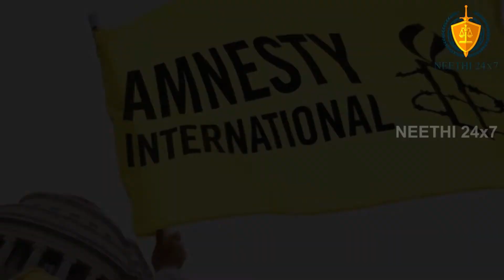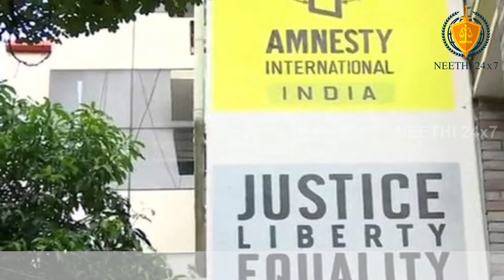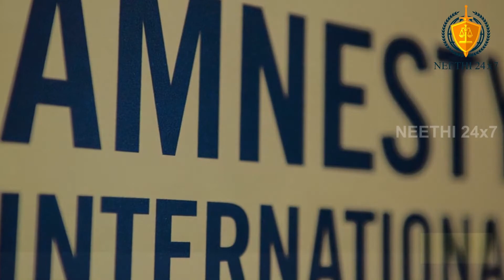പ്രമുഖ അന്താരാഷ്ട്ര മനുഷ്യാവകാശ സംഘടനയെ കേന്ദ്രം ഞെരുക്കി പുറന്തള്ളിയോ ?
ആംനസ്റ്റി ഇന്റർനാഷണൽ...

ലോകത്തിലെ ഏറ്റവും പ്രശസ്തമായ മനുഷ്യാവകാശ സംഘടനയാണ് ആംനസ്റ്റി ഇന്റർനാഷണൽ. ലണ്ടൻ ആസ്ഥാനമായി പ്രവർത്തിക്കുന്ന ആംനസ്റ്റി ഇന്റർനാഷണൽ 1961ൽ പീറ്റർ ബെനൻസൺ ആണ് സ്ഥാപിച്ചത്. 1977ൽ സമാധാനത്തിനുള്ള നൊബേൽ പുരസ്കാരവും അതുപോലെതന്നെ 1978ൽ  UN ന്റെ  ഏറ്റവും മികച്ച മനുഷ്യാവകാശ സംഘടനയ്ക്കുള്ള പുരസ്കാരവും അംനെസ്റ്റി ഇന്റർനാഷണൽ നേടി.

 നമ്മുടെ രാജ്യത്ത് നടമാടുന്ന മനുഷ്യാവകാശ ലംഘനങ്ങൾക്കെതിരെ പ്രീതികരിച്ചുകൊണ്ട് അവർ മുൻപോട്ടു വന്നു... എന്നാൽ ഇന്ന് ബാങ്ക് അക്കൗണ്ടുകൾ മരവിപ്പിച്ചതിനെ തുടർന്ന് ആംനസ്റ്റി ഇന്റർനാഷണൽ തങ്ങളുടെ എല്ലാ പ്രവർത്തനങ്ങളും നിർത്തിവച്ചുകൊണ്ട് ഇന്ത്യ വിടുന്നു.